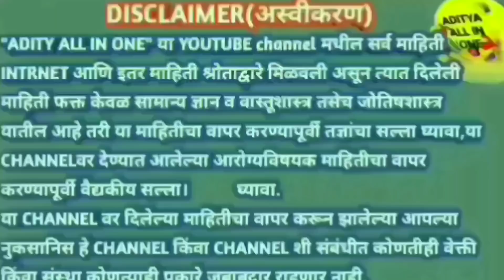रात्री झोपताना खा |अशक्तपणा,गुडगेदुखी,सांदेदुखी,कंबरदुखी,थकवा गायब | backpain, jointpain dr.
आयुर्वेदातील खूप महत्त्वाचा उपाय आहे या उपायाने दबलेल्या सर्व नसा मोकळया होतात,कंबरदुखी, कंबरेचा त्रास लगेच कमी होतो यासोबत शरीरातील बॅड कोलेस्ट्रॉल कमी होते 72000 नसा  साफ होतात असे हे दोन उपाय आहेत यासाठी हा video पूर्ण पहा ,video आवडल्यास like subscribe करा
Gharguti dr. medicine
Thanks
Aditya all in one